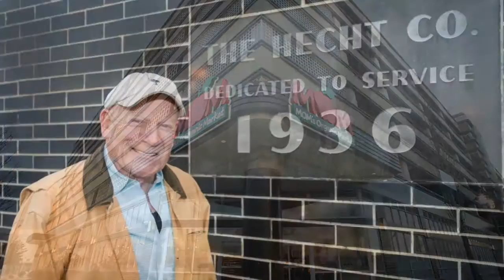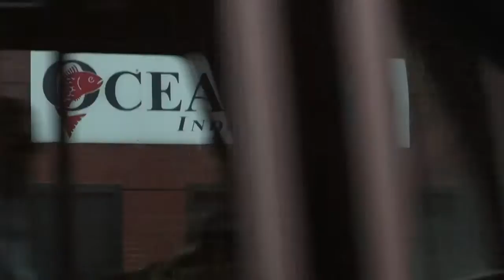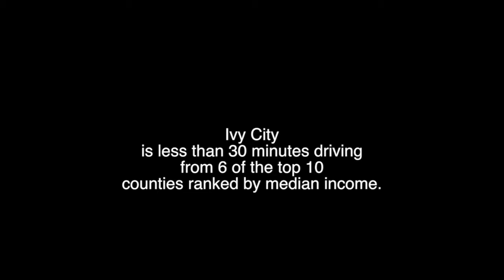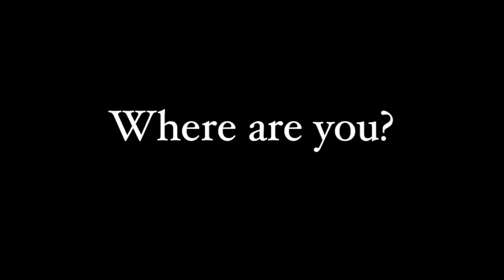Bozzuto Brings You Home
The Hecht Warehouse at Ivy City embodies the cultural evolution of D.C.'s historic Warehouse District. The revitalized residential building is a restoration of the former Hecht Company Warehouse, featuring original details throughout the amenity spaces and apartment homes.